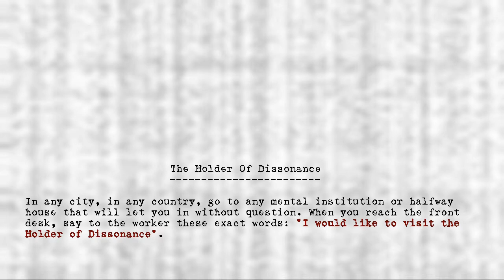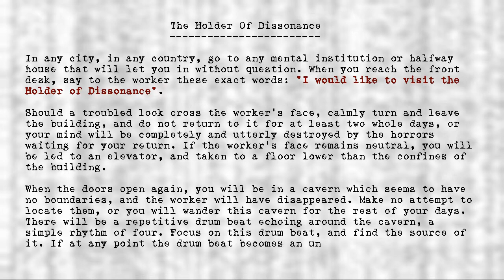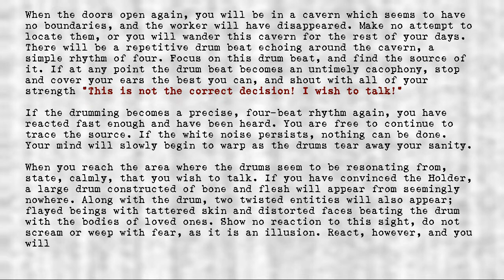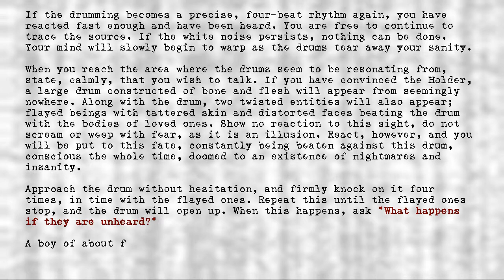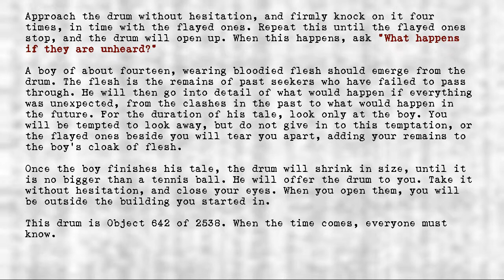Legion's Objects - Holder of Dissonance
Title: Holder of Dissonance